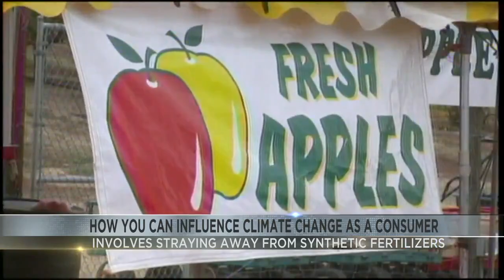How you can influence climate change as a consumer